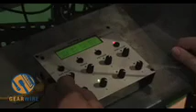Cwejman S1, Doepfer Analog Modular, Neptune 2 Sounds: Musikmesse Video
From the floor of Musikmesse 2007 in Frankfurt, Germany we bring you some sounds of our favorite modular/semi-modular synths. The Cwejman S1, followed by the Doepfer Modular, followed by the Neptune 2, followed once again by the Cwejman S1 will be seen and heard in this vid. Enjoy.